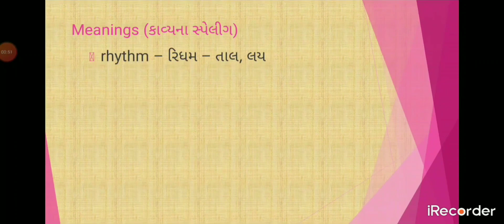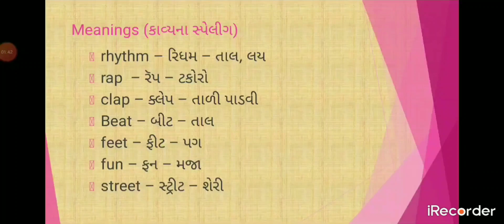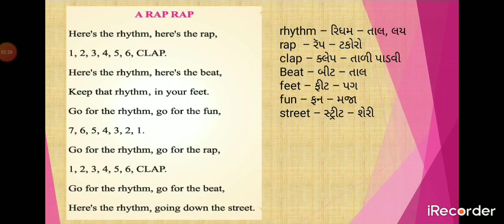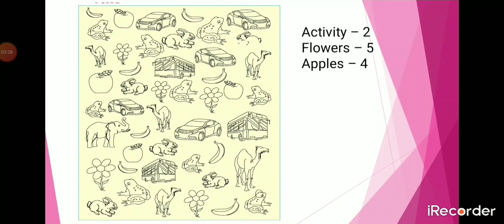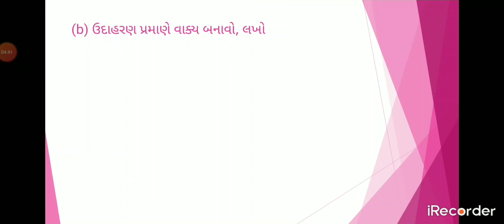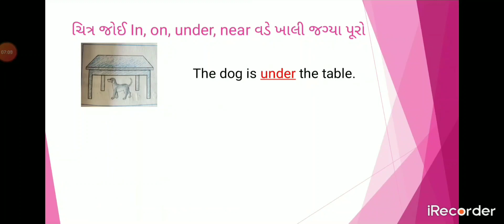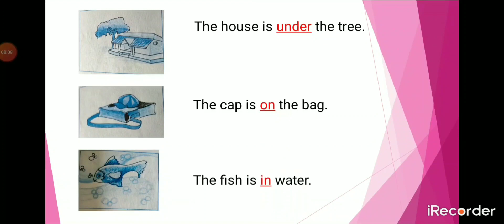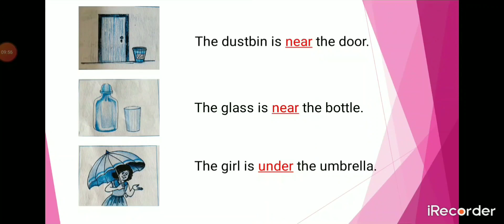Std-5 English unit-1 part-1